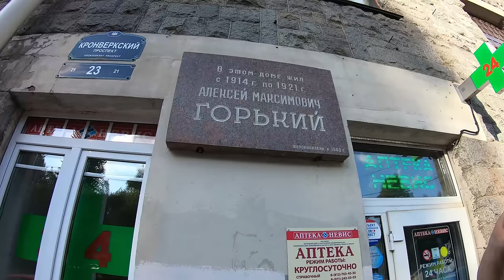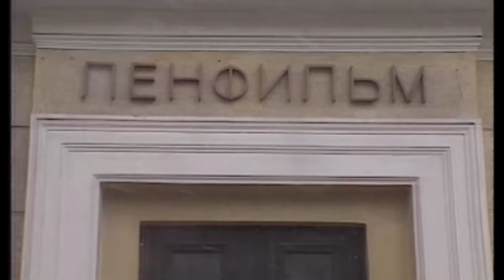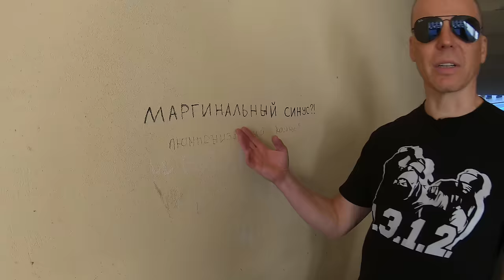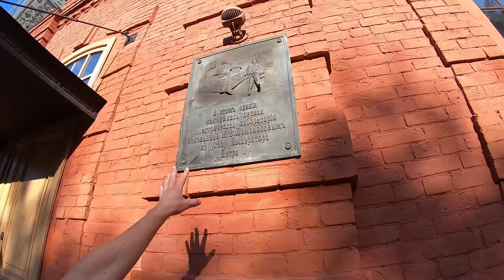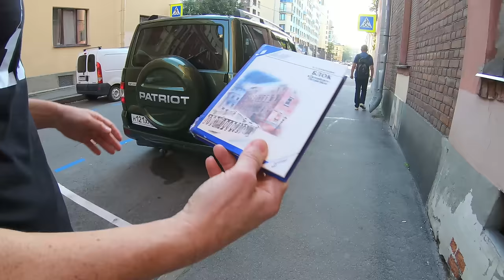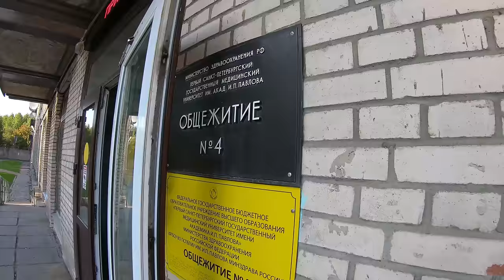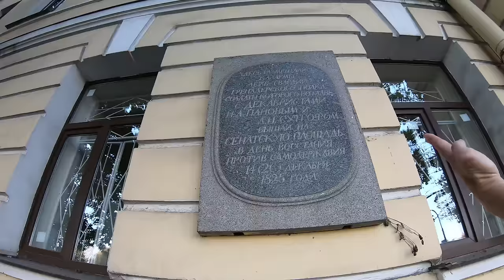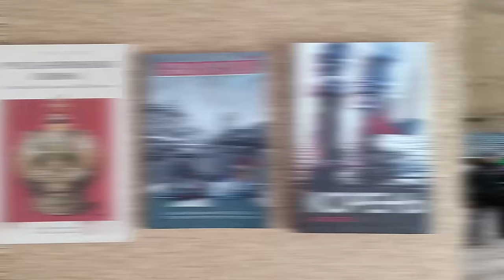Скины и менты на Петроградке. Экскурсия по местам съемок